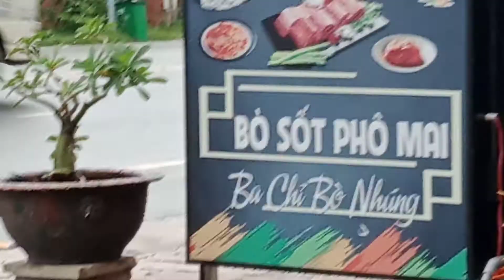Mua Gà 🐔🐔 Rán Five Star